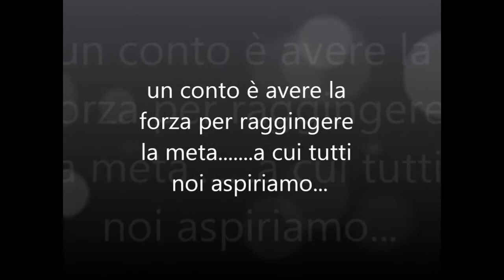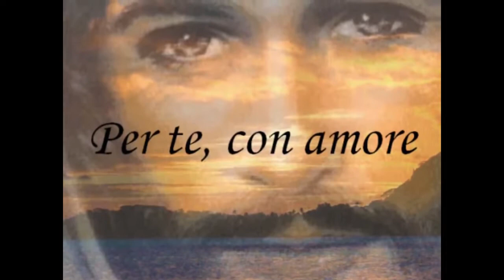finale via crucis